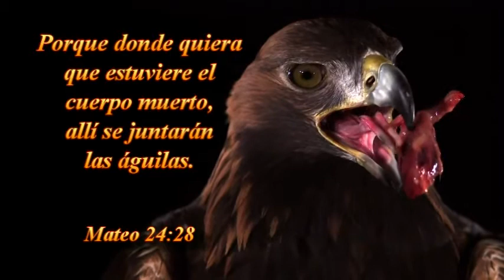DEVOCIONAL DOMINGO -03.01.2015-TAB.LA VOZ DE DIOS -STGO.-CHILE